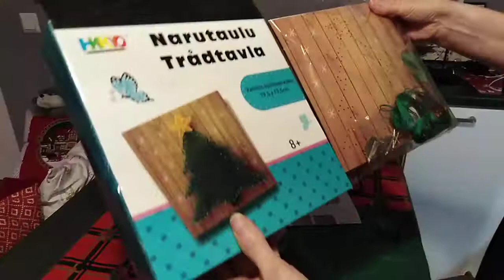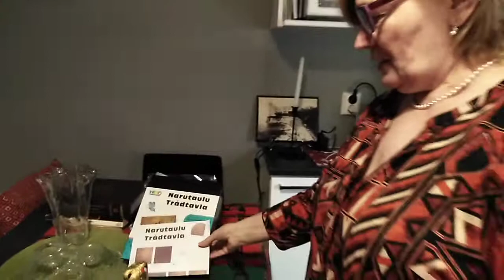Отмечаем маленькое Рождество! 🎄✨